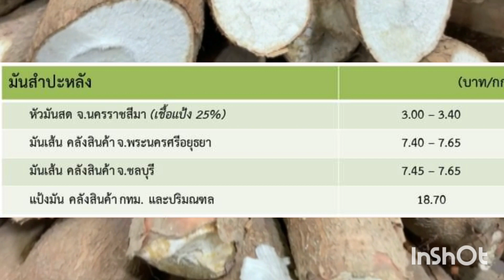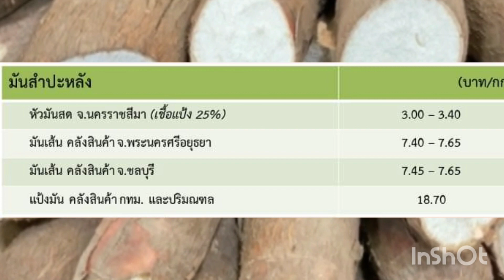ราคามันสำปะหลังวันนี้ 17 พฤษภาคม 2567